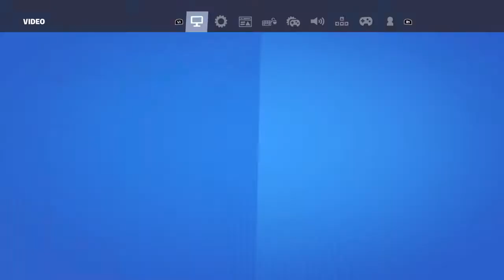Pranked Jaiden (He Cried)…